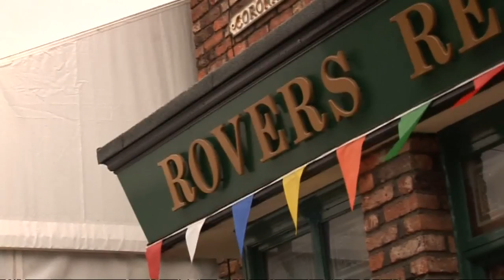BGT: The Zimmers love David Walliams!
Eileen Grimshaw gets clobbered on Corrie - BGT's The Zimmers love David Walliams - Danny from The Script mocks Tom Jones. Report by Sam Datta-Paulin. Test